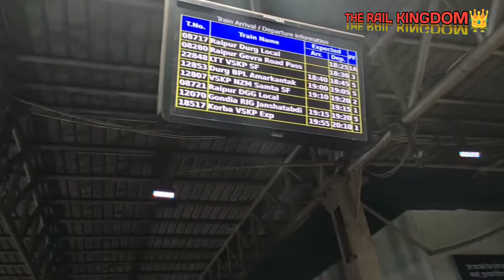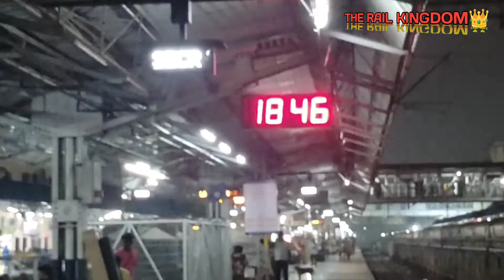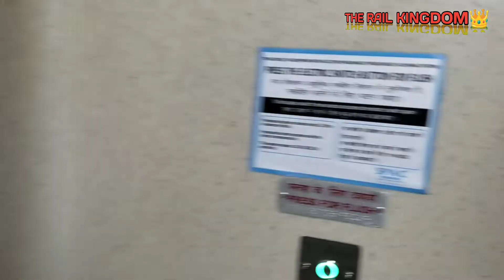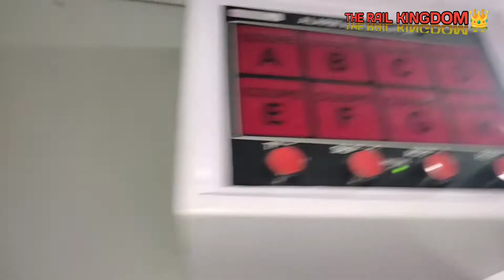First AC Review of Vizag Steel Superfast Express at first run | Samta Express | Raipur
:𝘽𝙃𝙄𝙇𝘼𝙄 𝙂𝙊𝙀𝙇 𝙏𝙈𝙏 𝙒𝘼𝙋 7 $𝙋𝙐𝙏𝙏𝙄𝙉𝙂 𝙄𝙉𝘿𝙄𝘼 𝙊𝙉
𝙏𝙃𝙀 𝙁𝘼𝙎𝙏 𝙏𝙍𝘼𝘾𝙆:

Hello Friends, I am Rahul Yadav a small youtuber but a big diehard railfan from bhilai chhattisgarh...

I provide trains video for all of my railfan broLs across my beautiful country India which is full of many types of trains... But first of all I shoot SECR ZONE TRAINS for you my brothers...

Creator:--Rahul Yadav
Channel:--ITSRYTHERAILKINGDOM
Camera:--REDMI NOTE 10{SONY IMX 582} (48MP)